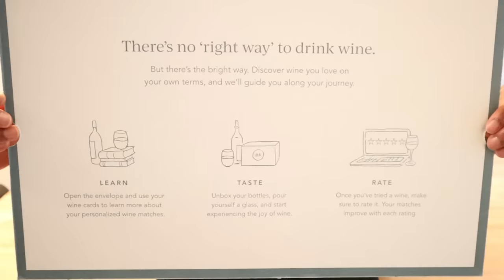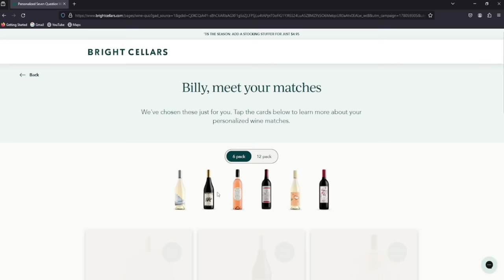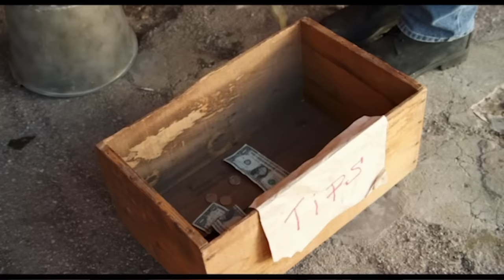I Watched *ALVIN AND THE CHIMPMUNKS THE ROADCHIP* For The FIRST Time & Couldn't Stop SINGING!